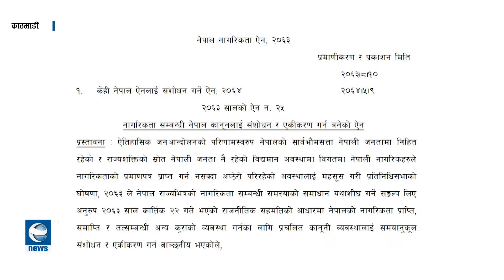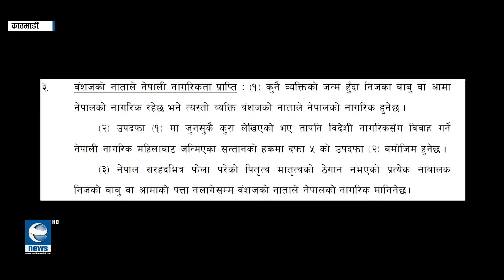कहाँ अल्झियो नागरिकता विधयेक ?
अंगिकृतलाई नागरिकता दिने विषयमा प्रतिनिधिसभाले चार वर्षदेखि कानून बनाउन सकेको छैन । नागरिकता  विधयेकमार्फत कानून निर्माण गरी २ लाख ५० हजार अंगिकृतलाई नागरिकता दिने सरकारी तयारी छ । विवादित रहेको  विधयेकमा सत्तापक्ष तथा प्रतिपक्षको समान धारणा आउँदा अब भने प्रतिनिधिसभाबाट पारित हुने सम्भावना बढेको छ ।